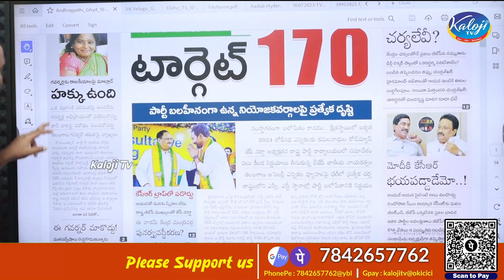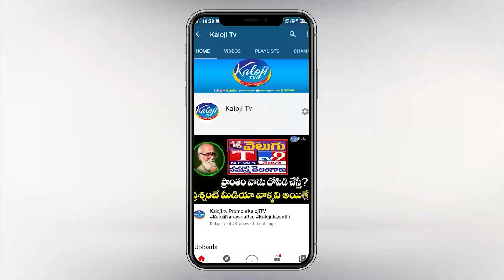గవర్నర్ లకు రాజకీయాలు మాట్లాడే హక్కు ఉంది , గవర్నర్ సంచలనం| Governor TamiliSai Comments | Kaloji TV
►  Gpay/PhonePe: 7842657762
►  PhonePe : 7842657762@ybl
►  Gpay : kalojitv@okicici